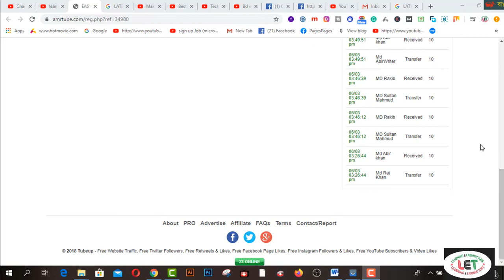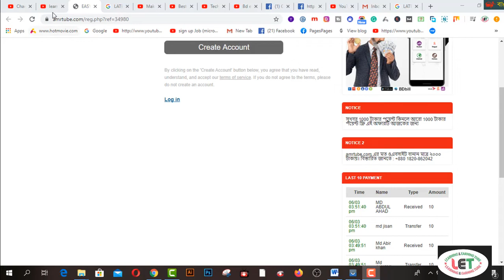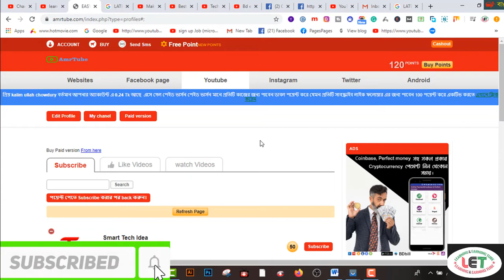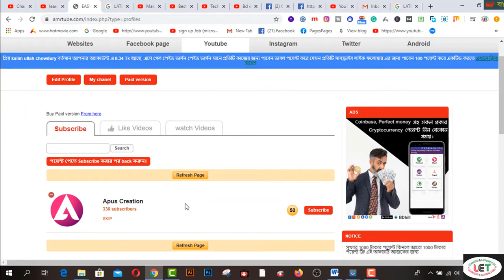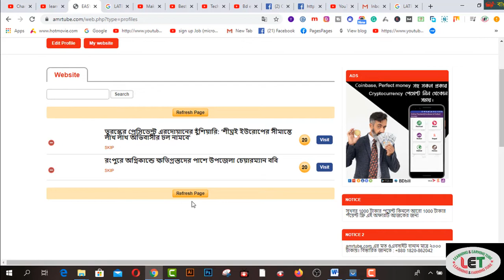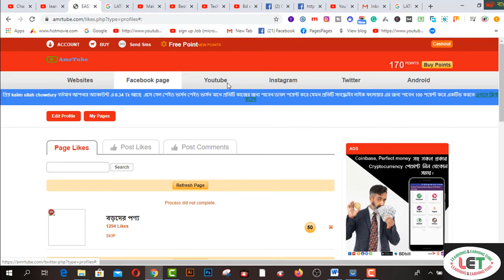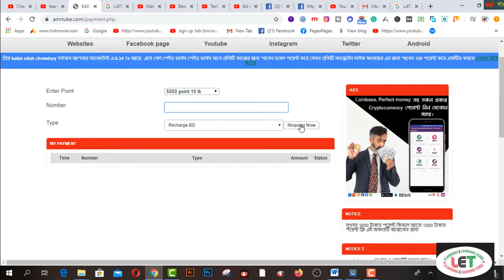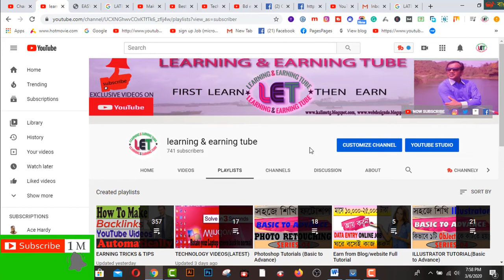How to Make Money From Amrtube 2020? Bangla Tutorial Earn Money From Amrtube.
In this video, you will find How to Make Money From Amrtube 2020? Bangla Tutorial Earn Money From Amrtube.Earn Free Dollars Daily From Bangladesh.

amrtube site
amrtube site review
amrtube paid version
amrtube app
amrtube apk
amrtube free income
AmrTube

2.  Facebook Group learning & earning tube

1. Earn Daily $75 Dollars From Google Survey Full Bangla
2.Earn more by Fiverr Gig Editing | How To Edit My Fiverr Gig Information ( update 2019)
3.Earn Daily $75 Dollars From Google Survey Full Bangla
4.singapore আইপি  নিজে  নিজেই চেক করুন - singapore visa IPA check MOM Updates 2019
5.Spin & Earn Money App Bkash App Payment | Online Income Bangla 2019
6. Earn and Hire from Bangladeshi site hirekoro.com সরাসরি ১০০% বিকাশ/ব্যাংক পেমেন্ট । *Must watch*
7. Brave browser থেকে মাসে ২২,০০০ টাকা আয় করুন, পেমেন্ট না পেলে আমি দিব
8. how to sign up on 4 Microworkers websites to earn More -2019
9. Upwork English spelling test (U.S version) answers 2019
10. Upwork English spelling test (U.K version) and Answers 2019
11. 2019 Upwork Readiness Test and Answers ( GET 5 out of 5)

12. ৯ টি সাইট থেকে ফ্রিতে সহজে লাখ টাকার আর্থিক অনুদান নিন । পেমেন্টঃ পেপাল ও ব্যাংক
৯ টি সাইট থেকে ফ্রিতে সহজে লাখ টাকার আর্থিক অনুদান নিন ।
13.9 free trusted sites for selling Logo-2019 II Amazing sites for selling logo
14. KajKey.com -থেকে-আয়-করবেন-যেভাবে II how to earn by BID on KajKey.com
15.10 best & free fundraising websites for all-2019 II fundraising websites